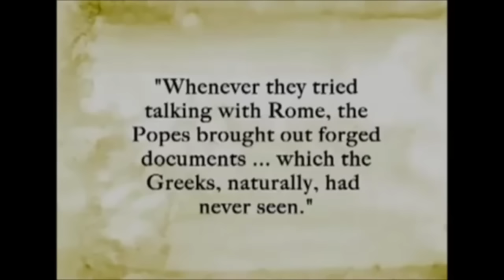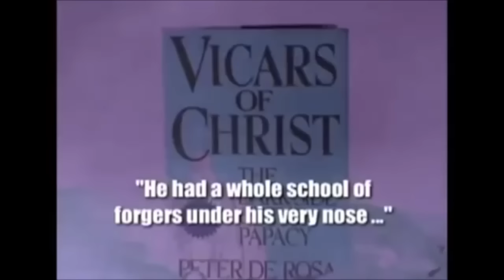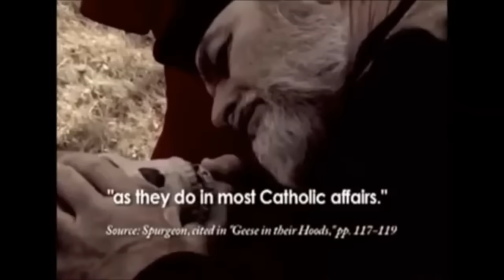Zizzania in mezzo al grano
Nuovo Canale Youtube Salve carissimi e carissime.
Questo è un pezzetto del lungo documentario “Tares Among The Wheat” ovvero Zizzania in mezzo al grano che mostra tre esempi degli inganni del Vaticano:
l’uomo di Piltdown (l’anello mancante)
La Teoria del Big Bang
Le false reliquie
Come al solito buona visione e sforzatevi di fare sempre le ricerche anche da soli/e.
Ciao.